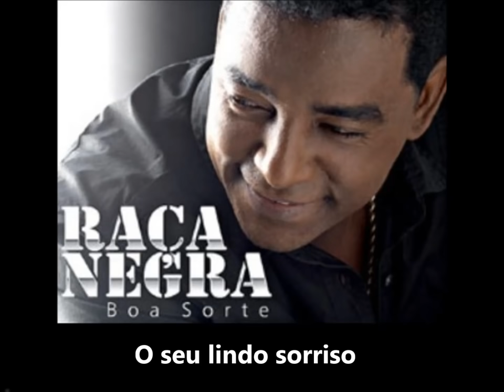Raça Negra - Maravilha (Letra)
Letra:

Foi bom te encontrar
Foi bom te conhecer
Eu procurava alguém assim
Eu vou amar você
O seu lindo sorriso
Me faz muito feliz
Você é o que eu preciso
É tudo que eu sempre quis
Refrão (2x)
Maravilha, nossas vidas
Você e eu que bom amar
Maravilha, nossas vidas
Meu coração é seu lugar
Eu quero ouvir tua voz
Em cada amanhecer
Viver ao lado seu
E ver a vida acontecer

Você é um sonho lindo
Que eu gosto de sonhar
É o meu paraíso
Pra sempre vou te amar

Refrão (4x):
Maravilha, nossas vidas